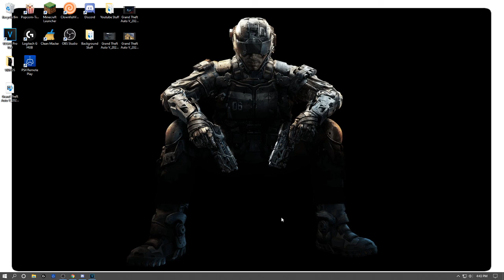DANGEROUS STUNT - GTA V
So today, my friend Brandon and I went up Mount Chiliad in GTA. He had is Ramp Car, and I had my bike and so I jumped off and well, I died. But we had a fun time recording this and I hope you guys all enjoy it!

P.S. In the video also I said sorry to the people in the video from yesterday, that I was calling them cheaters.